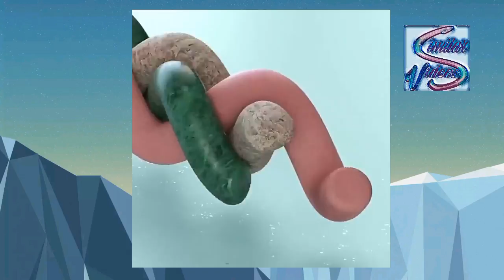Creative Video By- Similar Videos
Creative Idea.